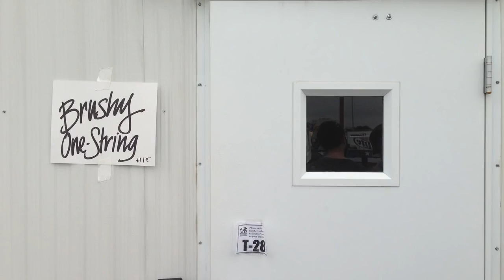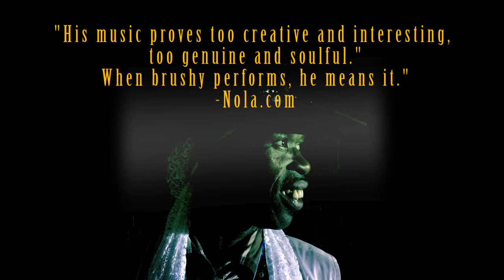Brushy One String | LIVE at New Orleans Jazz Fest Trailer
Sign up for Brushy's newsletter to instantly receive his song "RisingUp"

🎵Get the Music:
DESTINY Album:

🎥Movies:
The King of One String:
RiseUp 🇯🇲:
Chicken In The Corn T
Classic T
Destiny T
No Man Stop Me T